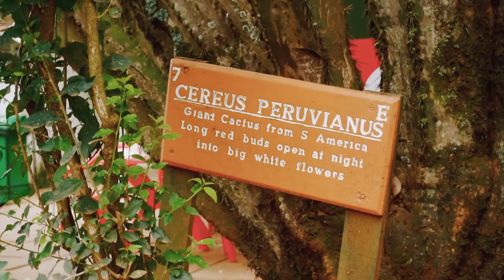UN PERUANO EN AFRICA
Safari in Kenya, Africa. Best Trip, amazing places to visit